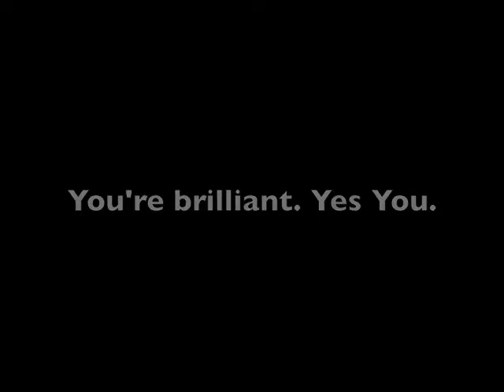Grace Marshall's Personal Productivity Workshop